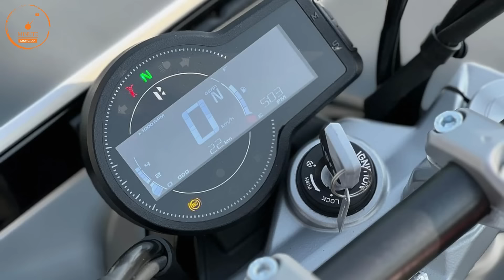Finally Hero Mavrick 440 Launch - First Look💥 | Price? | Features | All Details |hero New bikes 2024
Upcoming Hero Classic Bike - Teaser First Look | hero upcoming bikes 2024 | Upcoming bikes in india 2024

hero upcoming bikes
Upcoming Hero Classic Bike - Teaser | hero upcoming bikes 2024 | Upcoming bikes in india 2024

hero mavrick 440
hero mavrick 440 first look
hero mavrick 440 price
hero mavrick 440 launch
hero mavrick 440 launch event
hero maverick 440
hero motorcorp
hero mavrick launch event
live launch
live
launch event
live event

1 lakh sports bike in india,
sports bike in india under 1 lakh,
1 lakh sports bike in india 2023,
2 lakh sports bike in india,
2 lakh bike in india 2023,
2 lakh under sports bike,
300cc sports bikes in india,
3 lakh sports bike in india,
4 lakh bike in india
600cc sports bikes in india,
600cc bikes in india,
600cc bikes in india 2023,
mt15
Yamaha bikes
r15 v4 vlog
Kawasaki bikes